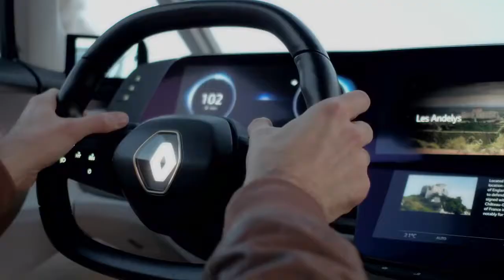Renault Symbioz - First Driving Scenes in Autonomous Car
Renault's right.